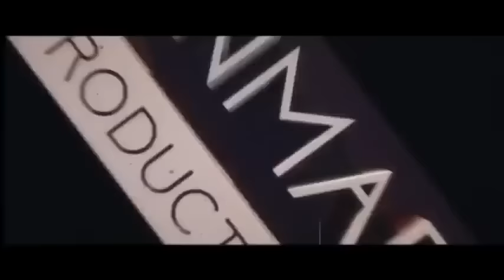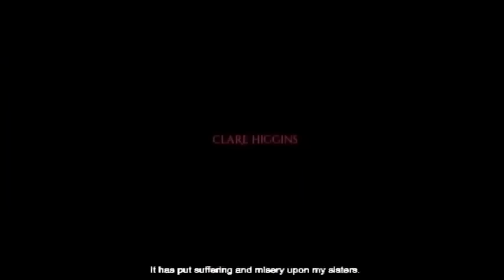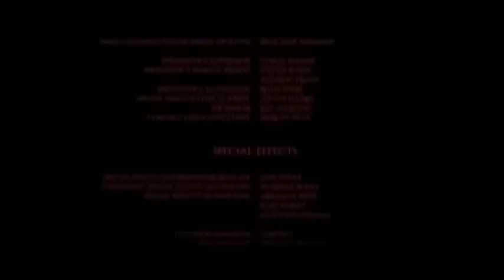HORROR Movie 2023 vjemmy | translated movie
Action Romantic Movie 2023 vjjunior | Full translated movie
vjjingo2022,2021
2023 High school Horror vjmark | Full translated movie
twitter handle
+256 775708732